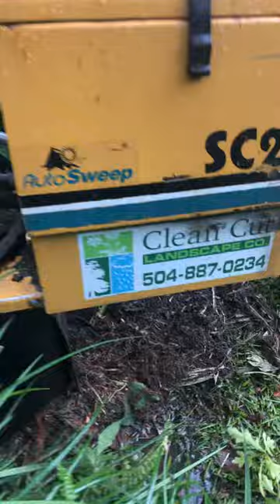Palm tree stump grinding Metairie, New Orleans and River Ridge by Clean Cut. Landscape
Palm tree stump grinding Metairie, New Orleans, Kenner and River Ridge
Clean Cut Landscape